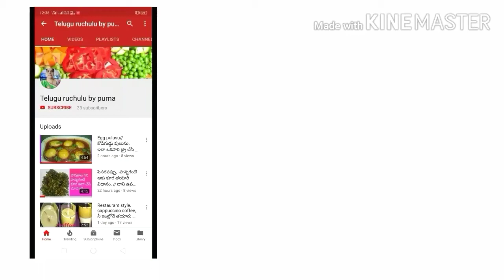.Nellore chepala pulusu // చాపల పులుసు ఇలా ట్రై చేయండి చాలా రుచికరంగా ఉంటుంది.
Chepala pulusu.